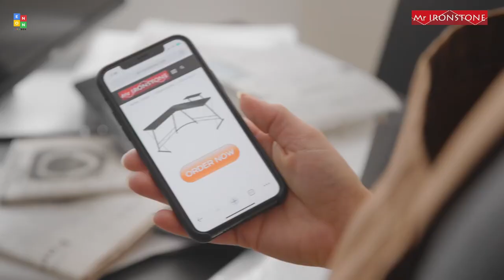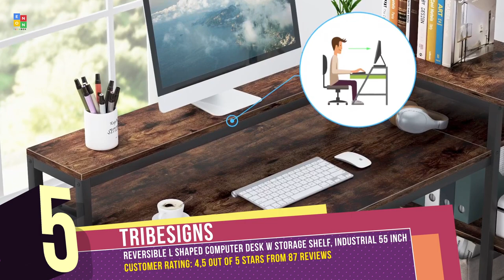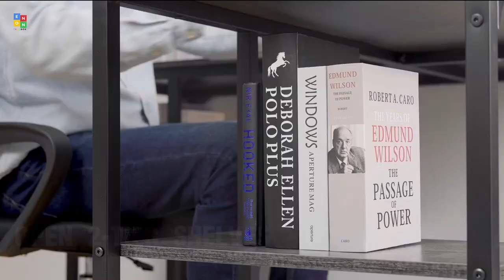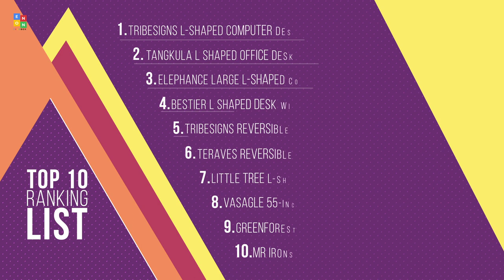Top 10: Best L-Shaped Computer Desks of 2022 / Corner Desk, Office Desk, Gaming Desk, Workstation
00:00 Mr IRONSTONE L-Shaped Desk

00:35 GreenForest L Shaped Desk

01:08 VASAGLE Computer Desk

01:51 LITTLE TREE L-Shaped Computer Desk

02:30 Teraves Reversible L Shaped Desk

03:18 Tribesigns Reversible L Shaped Computer Desk

03:48 Bestier L Shaped Desk

04:28 Elephance Large L-Shaped Computer Desk

05:13 Tangkula L Shaped Office Desk

05:56 Tribesigns L-Shaped Computer Desk